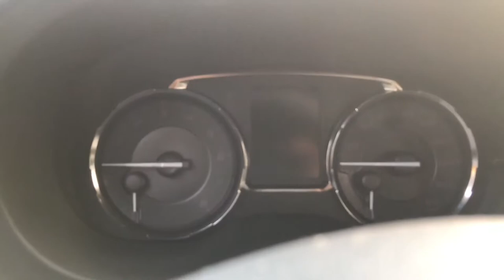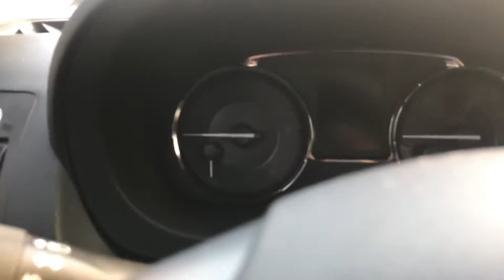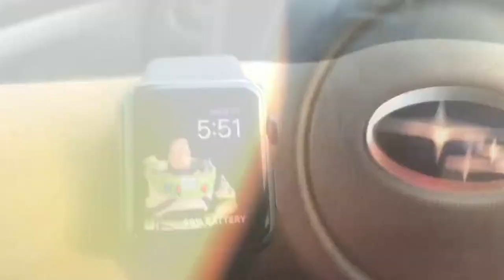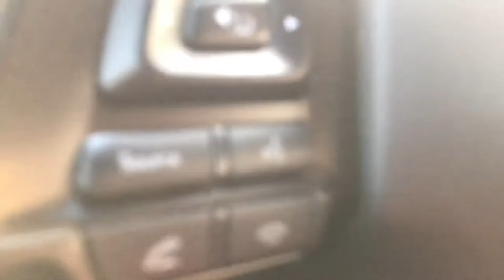The Waiting Chronicles ep 1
Talking ish while waiting